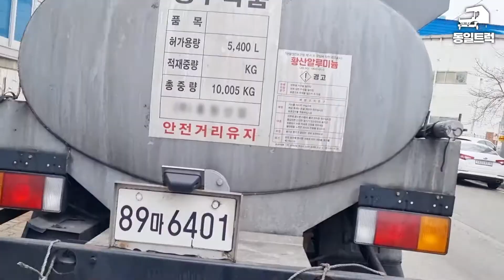현대 메가트럭 4.5톤 탱크로리 250마력 정수약품 차량! 중고트럭화물차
●동일트럭 화물차매매 전문●

★1톤~25톤 모든화물차-영업용,자가용 전문★
★카고,윙바디,탑차,덤프트럭,특장차 매입 매매★

★전국 어디든 방문가능!

★최고가 매입